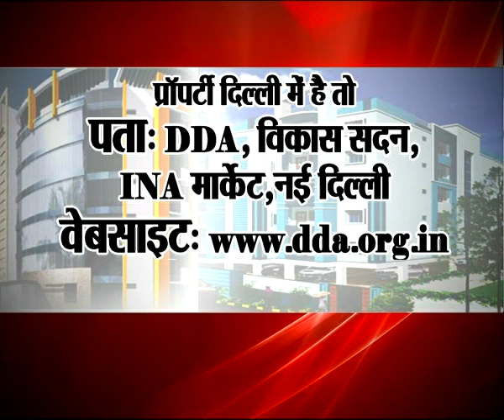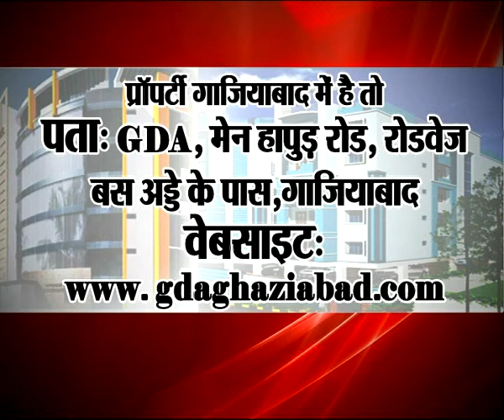Super Dhokhe Ki Khani, Part-20 (2)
Total News has tried to unearthed housing scams by builders. Program 'Super Dhokhe Ki Khani' also exposes builders who cheet buyers in different ways.